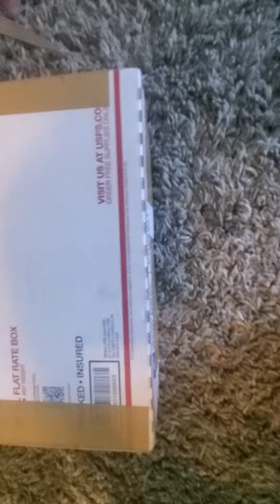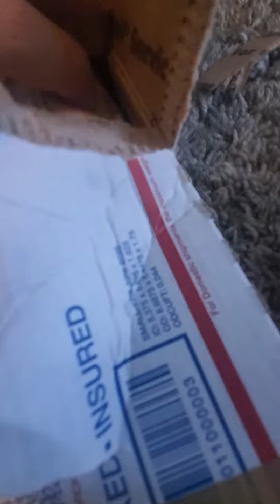moto x 2013 unboxing